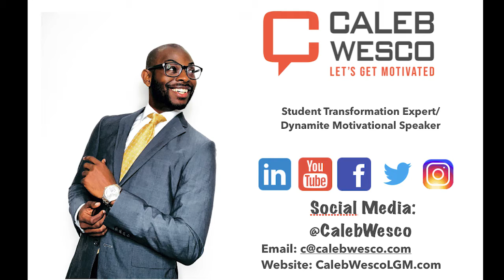You're Important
These are some  highlights from a student and parent workshop, focusing on the importance of being present.